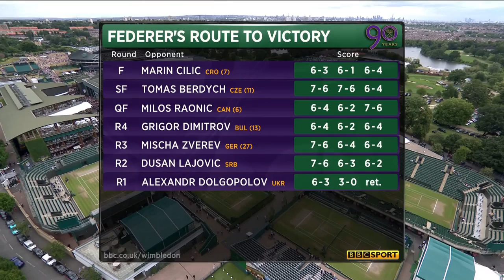Boris Becker about Federer's 8th Wimbledon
Boris Becker talks about Roger Federer record breaking titles at Wimbledon.